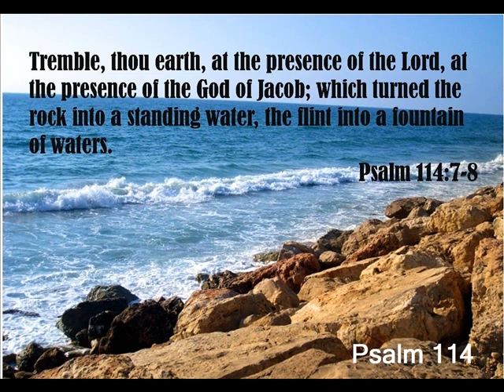Psalm 114 (with text - press on more info.)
Psalm 114 (New International Version)

Psalm 114

 1 When Israel came out of Egypt,
       the house of Jacob from a people of foreign tongue,

 2 Judah became God's sanctuary,
       Israel his dominion.

 3 The sea looked and fled,
       the Jordan turned back;

 4 the mountains skipped like rams,
       the hills like lambs.

 5 Why was it, O sea, that you fled,
       O Jordan, that you turned back,

 6 you mountains, that you skipped like rams,
       you hills, like lambs?

 7 Tremble, O earth, at the presence of the Lord,
       at the presence of the God of Jacob,

 8 who turned the rock into a pool,
       the hard rock into springs of water.